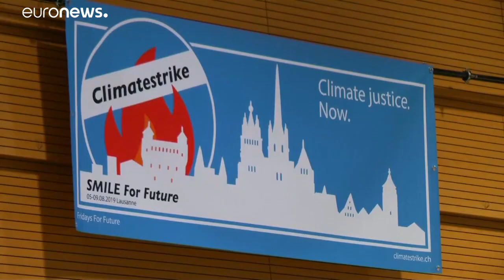July 2019 may have been hottest month on record